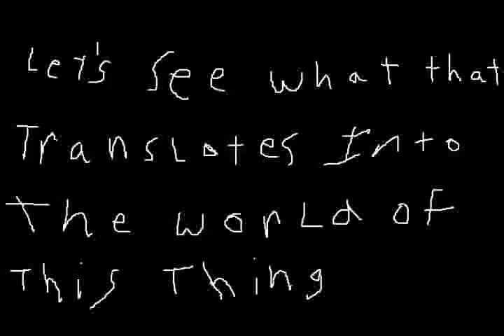Hemenis - 09. Version 9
Let's See What That Translates Into The World Of This Thing
Hemenis-2015
(6:51) (Made In Archbold, Ohio)
01. Version 1
02. Version 2
03. Version 3
04. Version 4
05. Version 5
06. Version 6
07. Version 7
08. Version 8
09. Version 9
10. Version 10